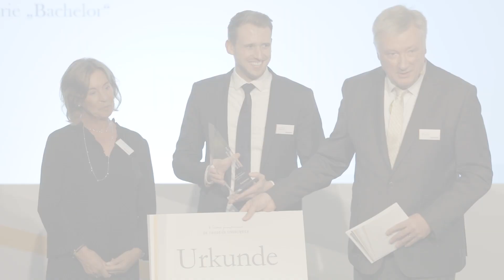Die Jungheinrich Excellence Awards 2018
Die Dr. Friedrich Jungheinrich-Stiftung und die Jungheinrich AG haben bereits zum vierten Mal überragende wissenschaftliche Abschlussarbeiten prämiert. Aus zahlreichen Einsendungen hat ein unabhängiges Expertengremium die drei besten Arbeiten ausgewählt.